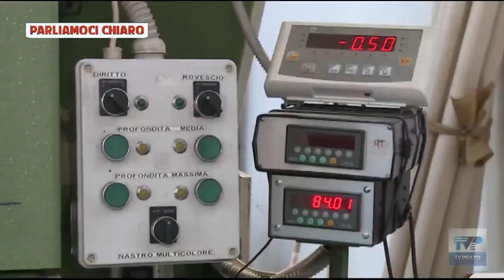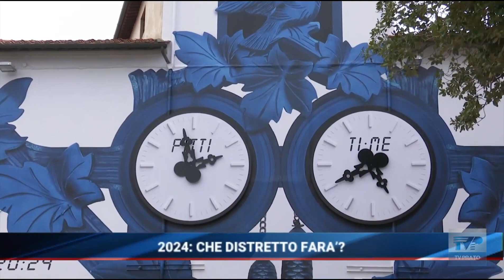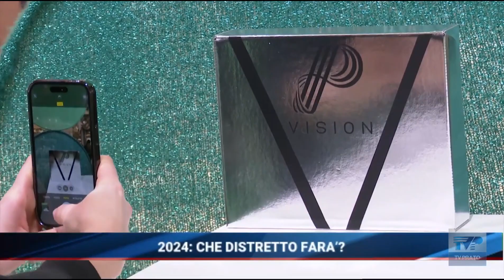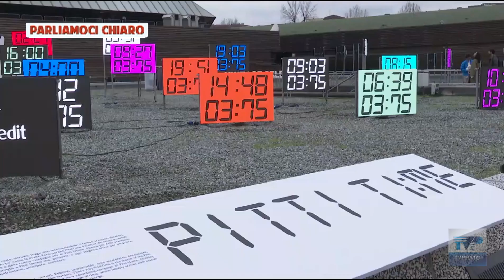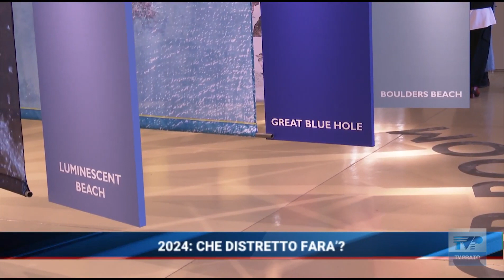La trasmissione di TvPrato Parliamoci Chiaro del 1° febbraio 2024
Il distretto tessile pratese nel 2024: quali scenari? Il presidente di Confartigianato Imprese Prato, Luca Giusti, ospite in studio insieme al direttore di Confindustria, Marcello Gozzi. Lunga intervista al sottosegretario Giorgio Silli, interventi dalle fiere campionarie e l'esperienza formativa di Andrea Borelli